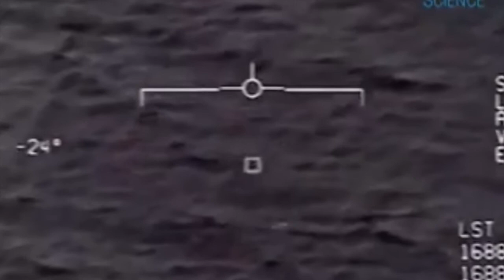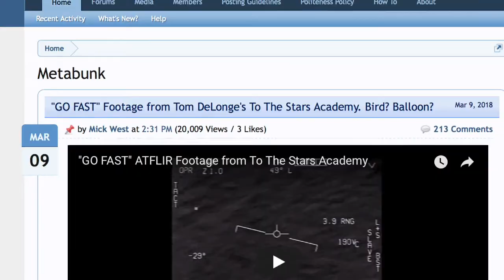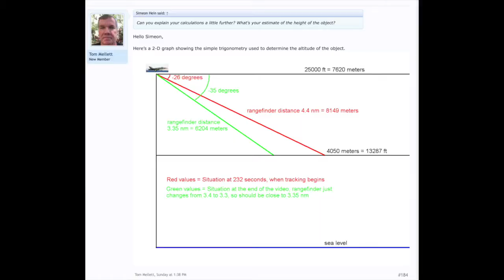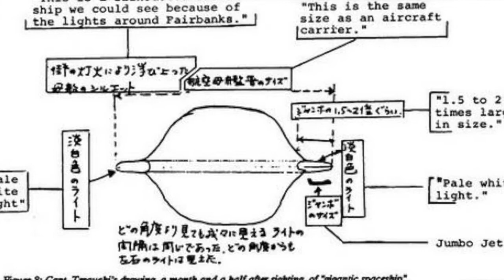Is TTSA Wrong About the 3rd AATIP "Go Fast" Video?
The To The Stars Academy recently released a new video from the AATIP program called GO FAST claiming it was an Unidentified Aerial Phenomena (UAP) object. But what is it really?